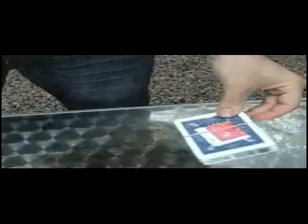Prophecy by Peter Eggink - Impossible Card Trick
Imagine a "Signed card to impossible location" routine SO practical, SO visual, and SO clever that you'll HAVE to perform this brilliant effect EVERY single day! Well, imagine no more because Peter Eggink has brought it right to you... Get yours and receive free UK delivery!